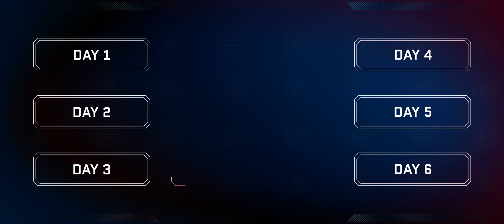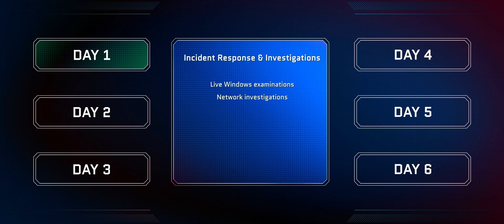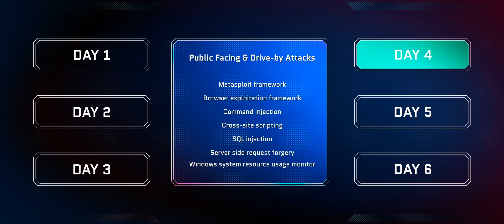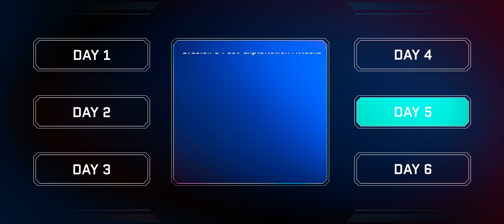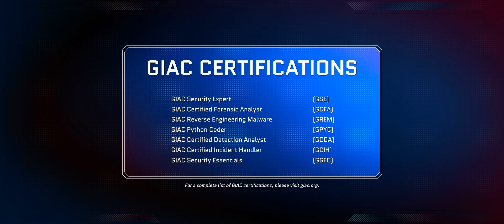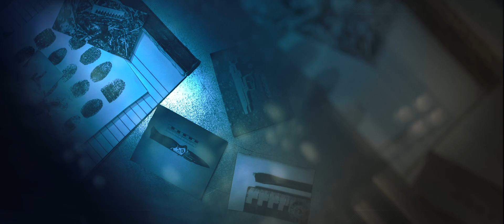SEC504 - Cyber Security (MUST WATCH!)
Cyber security is one of the most in demand fields in today’s labor market. Corporations are constantly looking for new talent to join the ranks. Are you one of them? But where to begin, you may ask. The Internet is a source of vast amounts of information when it comes to cyber security. However, attempting to piece all of it together to gain a comprehensive understanding will likely overwhelm you.

One answer to this dilemma is the SANS Institute - the most trusted source for cyber security training and certifications. One of their best selling courses, SEC504 – Hacker tools, techniques and incident handling, is a six-day course that lays a solid foundation upon which to build your cyber security career.

☕ Did you benefit from the content? Consider supporting the work.

Don't have a college degree? Do not let that stop you from pursuing your dreams!

Do not wait any longer! Preview the SANS SEC504 course and take your career to the next level.

00:00 Introduction
01:15 What is Cyber Security?
02:08 SANS SEC504
02:36 Day #1 (Incident Response & Digital Investigations)
03:09 Day #2 (Reconnaissance)
03:40 Day #3 (Password & Access Attacks)
04:08 Day #4 (Public Facing & Drive-by Attacks)
04:46 Day #5 (Evasion & Post-Exploitation Attacks)
05:19 Day #6 (Capture the Flag)
05:46 Why you should enroll?
06:30 GIAC GCIH Certification Exam overview
07:36 Final thoughts